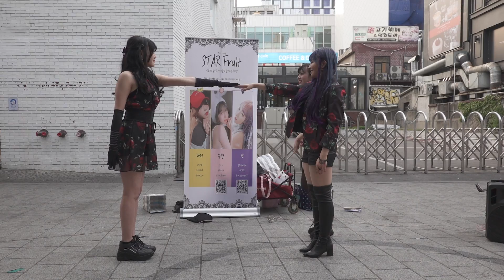190510 댄스팀 스타후르츠 7 - Likey, Heart Shaker @홍대Busking[직캠 shinlim]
`눈에 보이는 대로 영상을!..'  `기록영상'
'As you can see the video! ..' 'Recorded video'
연관된 시리즈 동영상은 [shinlim](신림) 채널안에서 {동영상} 메뉴에 순차적으로 올려져 있읍니다.
보시고 `구독'과 `좋아요'를 눌러 주시면 고맙겠읍니다.
The related series videos are uploaded to the {Movie} menu sequentially in the [shinlim] channel.